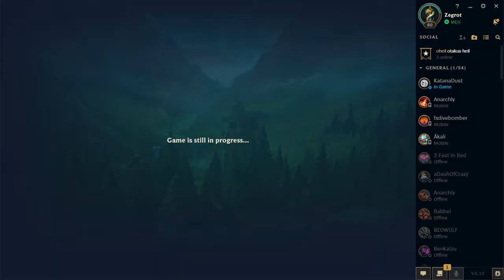YESTERDAY WAS A GOOD DAY MOSTLY daily 6/23/18